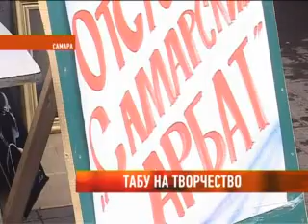Художников выгоняют с самарского Арбата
Город рискует лишиться и еще одной достопримечательности. С улицы Ленинградская может исчезнуть выставка картин местных художников. Администрация Самарского района признала, что мастера кисти ведут незаконную торговлю и обязаны платить аренду за место. Художники вступили в борьбу за сохранение "самарского Арбата". Георгий Федоров расскажет о конфликте.